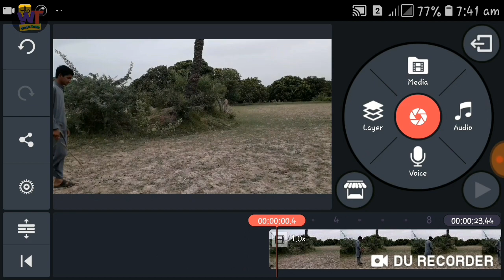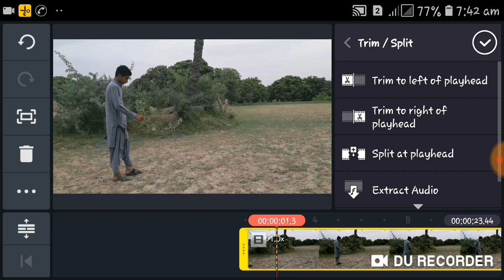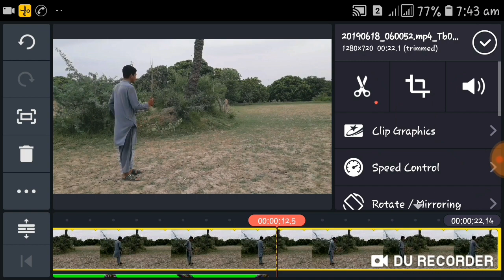How To Make Thanos And Spiderman dance in tiktok|tiktok vfx By Waqas Mehboob Official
Hello guys in this video I will show you that how can you make a thanos and spiderman video on kinemaster,so this is a very intresting video don’t miss it.
Hope so friends you will enjoy this video and please subscribe my channel for more latest nupdates and also share my video with your friends so that they could also take benefit from these trics and tips.
4:-My Simple mic
Black copper 11-2016

video background is taken by youtube no copy right videos.